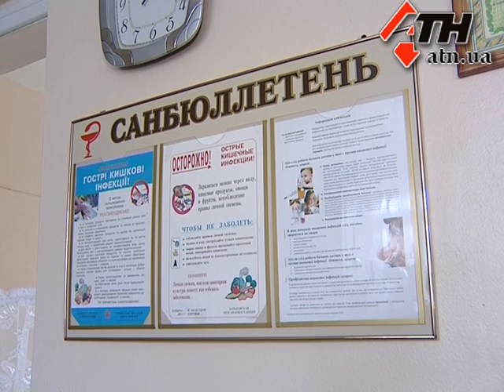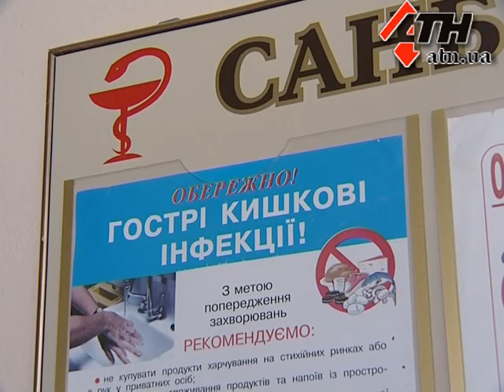3.08.12 - Еда становится ядом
Еда становится ядом. Количество пациентов с кишечными инфекциями традиционно увеличивается в жару. Больше всего от них страдают маленькие дети